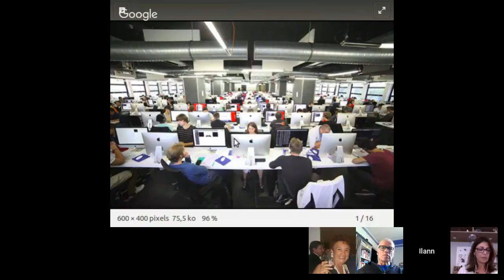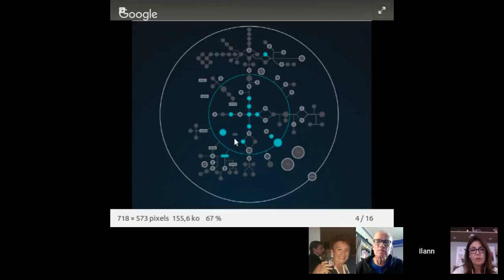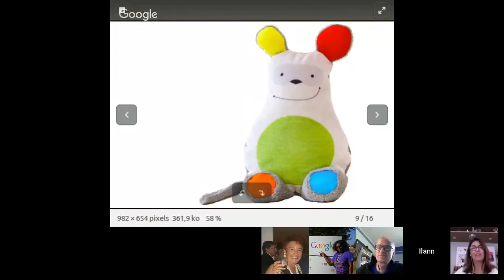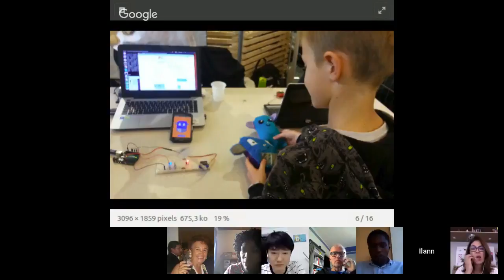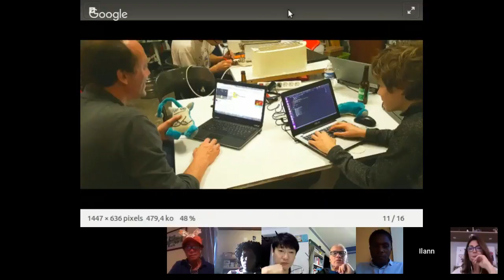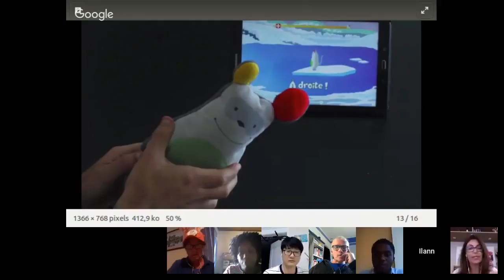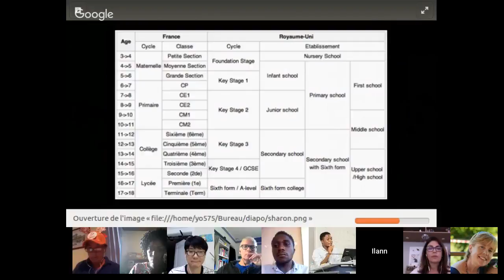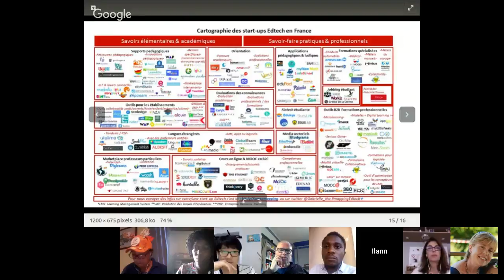#4 Oct 13, 2017 - APIdou - Ilann Adjedj (France)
Ilann Adjedj (France)